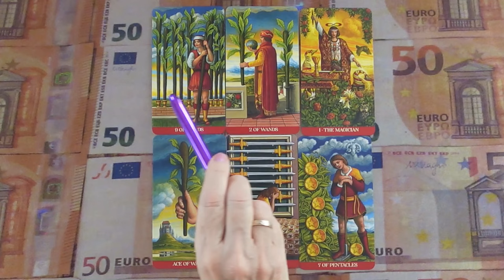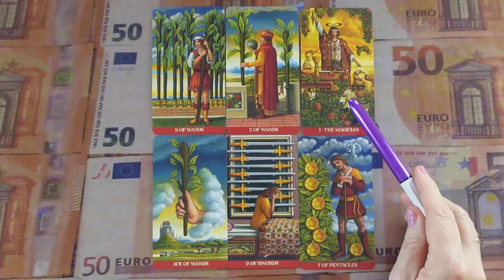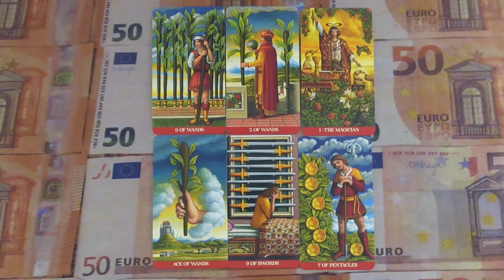🍀Hogyan alakulnak az anyagi dolgaid a következő napokban? Jóslás🍀